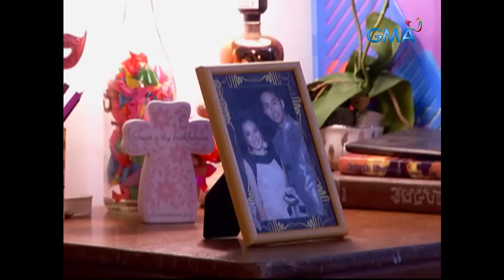Dormitoryo: (Full Episode 11)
Hazel (Lauren Young) met Maika’s (Wynwyn Marquez) twin sister, Danica (Wynwyn Marquez) and was shocked when she was being blamed for the death of her half sister.

Watch the episodes of ‘Dormitoryo,’ starring Lauren Young, Enzo Pineda, Joyce Ching, Ruru Madrid, and Wynwyn Marquez. The story of “Dormitoryo” revolves around the search of Hazel Mendoza, an incoming college freshman, for answers on the death of Maika who died in the dormitory she’s staying at.